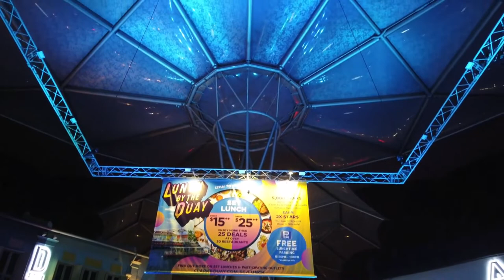SINGAPORE / Kampong to Clarkes Quay at Night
will have a night walking tour from Clarke Quay to Marina Bay, located in the Downtown Core of Singapore. We start the walk at Clarke Quay Central and will first walk to Boat Quay, one of the popular nightlife places in Singapore. Then we will walk along with the Asian Civilisations Museum and The Arts House at the Old Parliament before reaching Fullerton Road. We will also be seeing the "Share the Moment" light projection shows on the facades of The Fullerton Hotel and the Merlion.